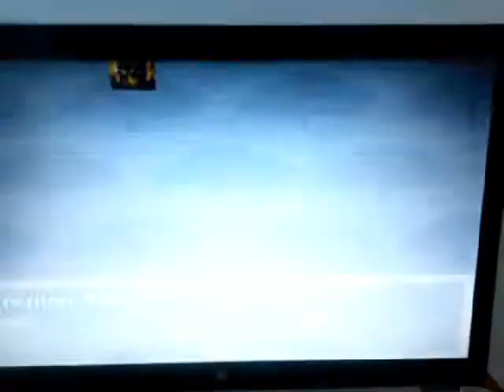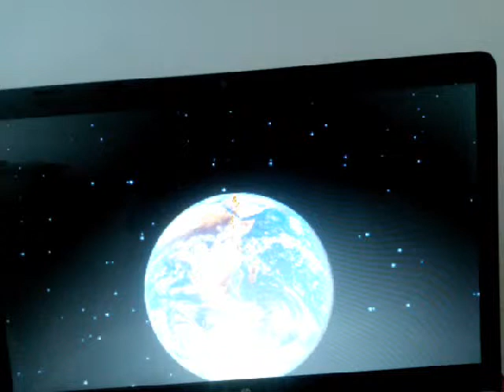marvel vs capcom vs dc universe vs mortal kombat 1